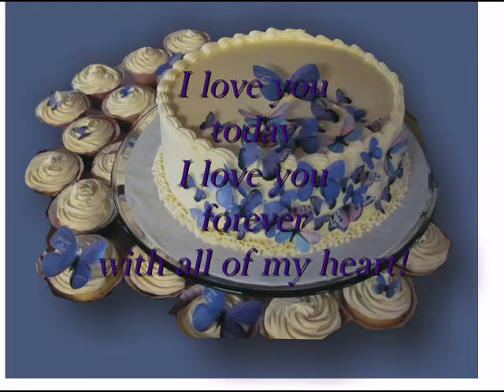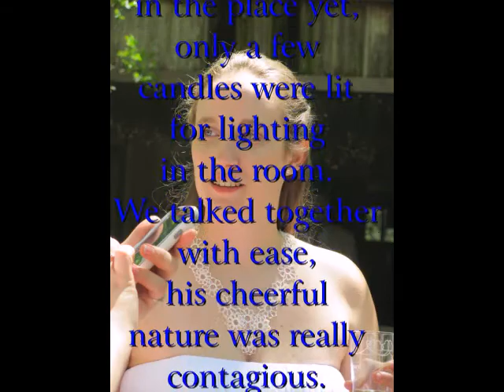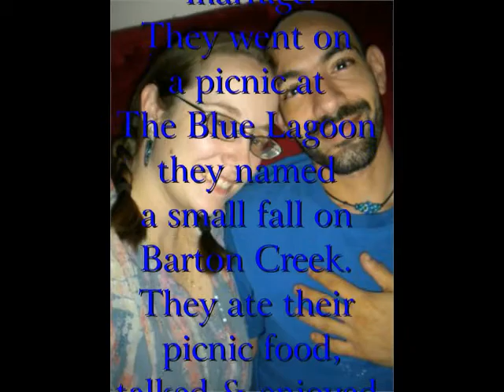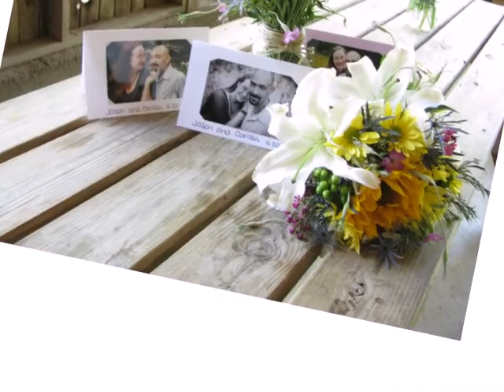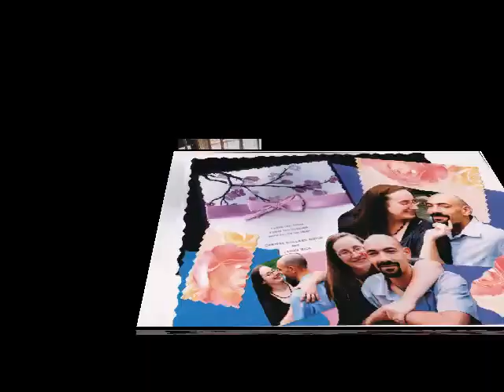Jason & Carissa Wedding Movie! 4/20/13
I made this movie for my good friends:
I hope that they enjoy the show.